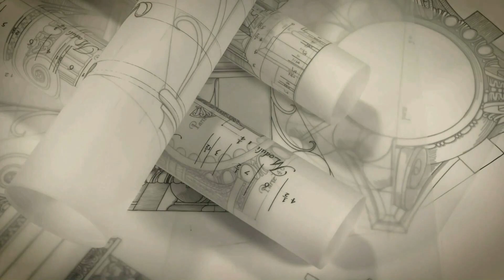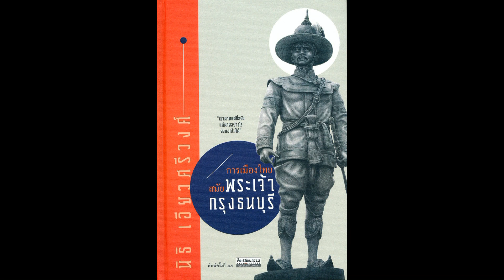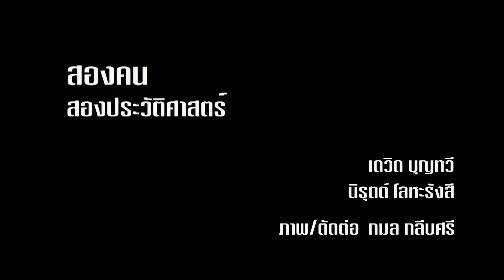ว่าด้วยพระเจ้าตาก ตอน 2 : สองคน สองประวัติศาสตร์ EP. 47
เดวิด บุญทวี และ นิรุตต์ โลหะรังสี